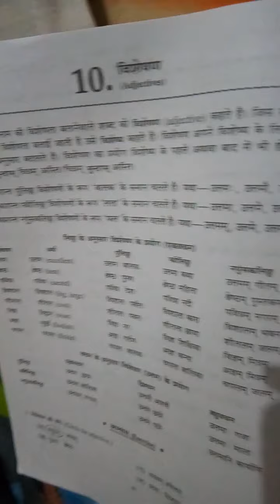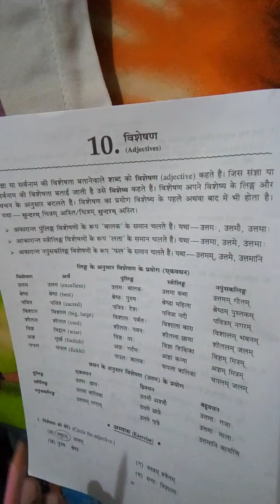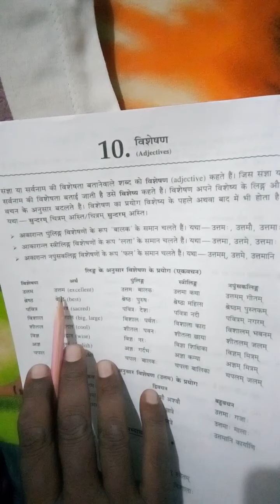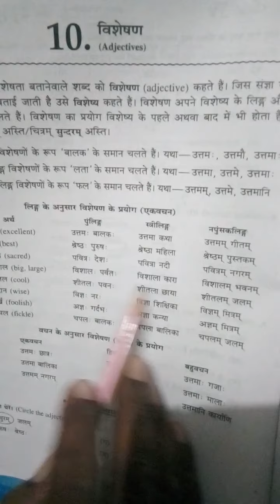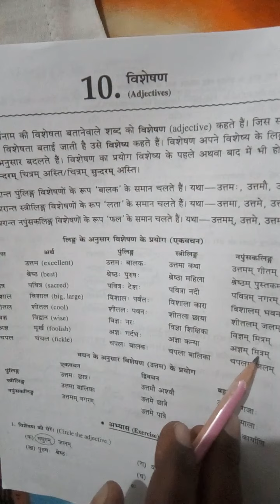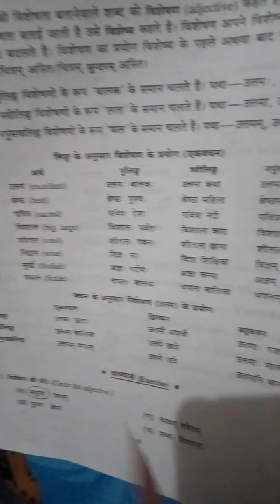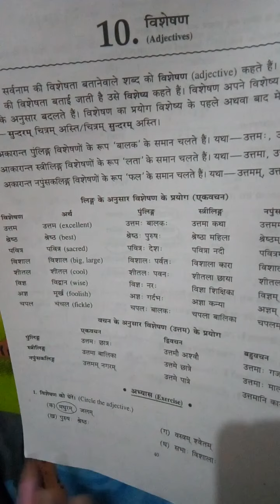October 29, 2020